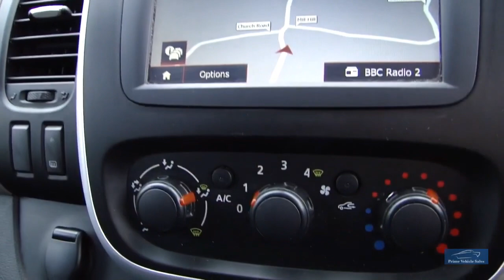2016 Renault Trafic DCI 140 Sport PVSsportline Edition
Welcome To Our PVSsportline Edition Trafic Sport Energy 140, 1 Company Owner, Full Service History, Complete With Book Pack & 2 Remote Keys, Features Include: 20" Calibre Exile-R Matte Black Alloy wheel&Tyre Package XL Rated For Commercial Use, Front&Rear Spoilers, Chrome Side Bars, Roof Bars, Satellite Navigation, Cruise Control, Air Conditioning, Rear Parking Sensors, DAB Radio. We Prepare Our Vehicles To The Highest Standard Which Includes An 82 Point Inspection A Copy Of Which Is Provided, Also 6 Months Independently Underwritten Warranty. Buy With Confidence! We Are Happy To Provide A Phone Tour Of Any Vehicle To Accompany The Extensive PHOTO And VIDEO Presentation. Please Go To Our Web Site To View The Video. Fantastic part exchange deals, and competitive Finance rates available through Our Finance Partner. Debit card payment facilities available Prime Vehicle Sales offer all their vehicles with: HPI check to confirm their history before entering our forecourt, and a certificate will be provided upon collection.Our vehicles are given a full safety check. Where applicable independent 6 month extendable warranty included All our vehicles are given a premium valet service prior to collection